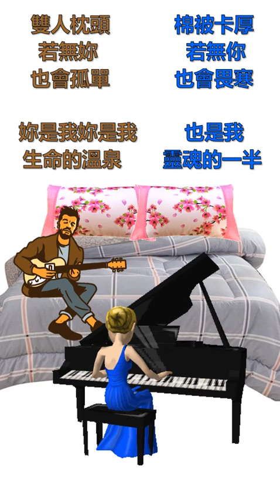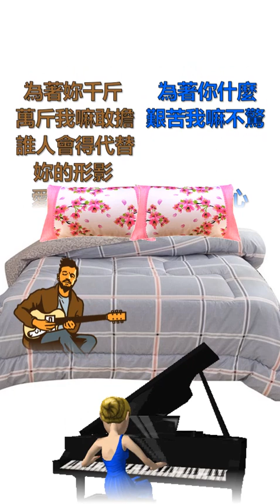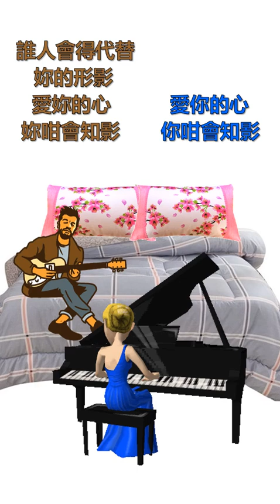雙人枕頭 男女